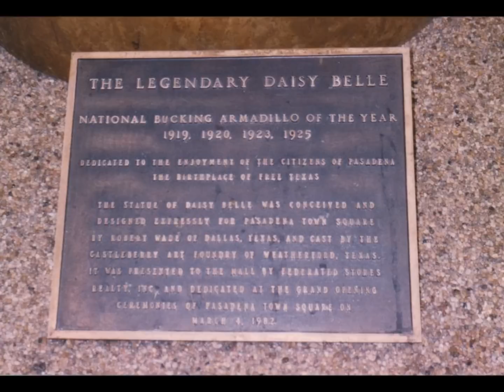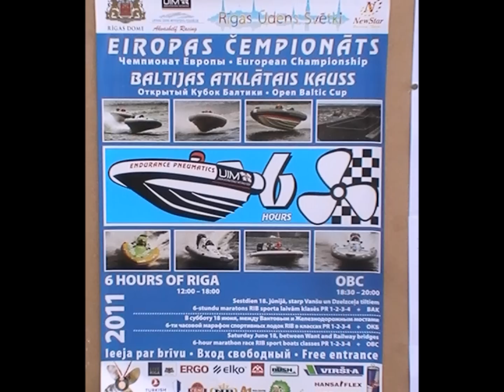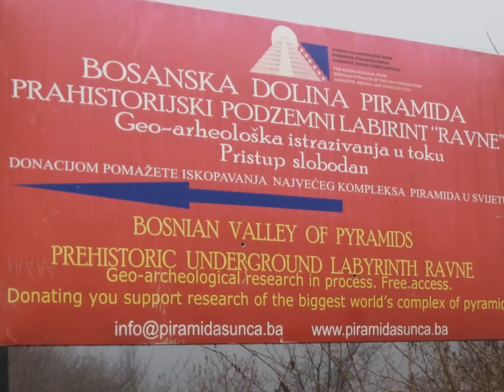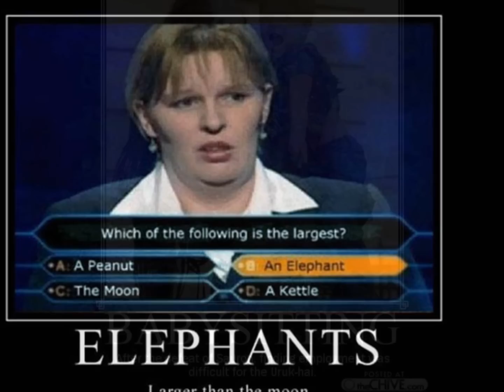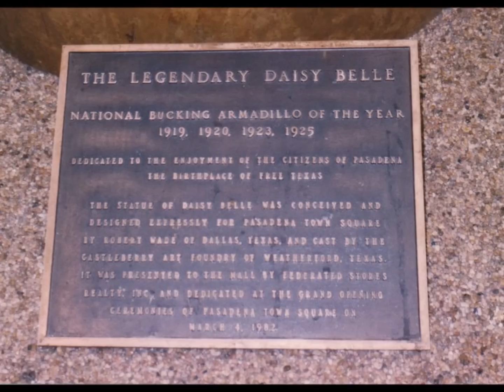timeandspace.us | Joseph Farrell (part 3 of 4)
timeandspace.us | Joseph Farrell discusses Alchemy, Nazis, WMDs and more including controversial analysis of the massive January 2010 earthquake in Haiti (part 3 of 4)